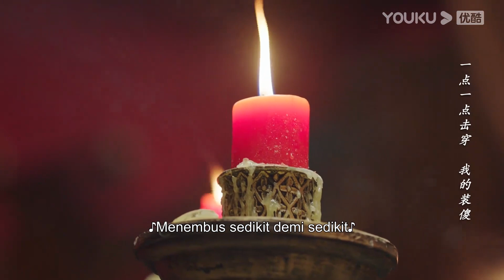Tuan Putri dan Manusia Serigala EP14 Part 1 | Wu Xuanyi/Chen Zheyuan | Highlight | YOUKU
★Tuan Putri dan Manusia Serigala (The Princess and the Werewolf) Putri Qi Pa (diperankan oleh Wu Xuanyi) terbangun dan menemukan dirinya diculik ke dunia fantasi yang penuh dengan Suku Perubah Binatang yang aneh. Dia menjadi calon istri Raja Perubah Binatang, Kui Mulang (diperankan oleh Chen Zheyuan). Qi Pa mencoba melarikan diri berulang kali, tapi hidupnya menjadi kacau oleh seorang pria bernama Li Xiong. Kui Mulang dan Li Xiong, bagai siang dan malam, tanpa disadari Qi Pa telah mengungkap rahasia besar tentang Perubah Binatang. Qi Pa yang cerdik perlahan masuk ke dalam hati sang raja serigala yang dominan, bagaimana kisah cinta antara seorang wanita cantik dan "binatang buas" akan berkembang? Sebuah perjalanan romantis yang penuh dengan tawa dan penderitaan manis akan segera dimulai.
★ Pemeran: Wu Xuanyi/Chen Zheyuan/Shi Zixun/Wang Luqing/Yang Chuanbei/Wen Jie/Shi Li/Wang Muyao, Dong Bailiang/Lin Aibi/Li Yu

00:00 Situs Web Internasional YOUKU.TV sekarang tersedia!
02:00 Unduh APP YOUKU International untuk mendapatkan akses awal